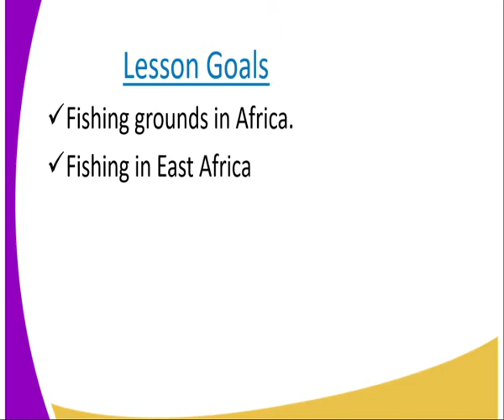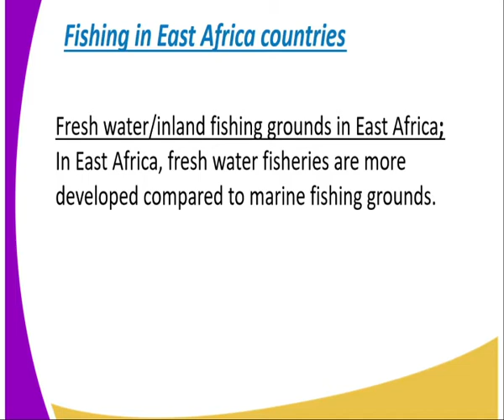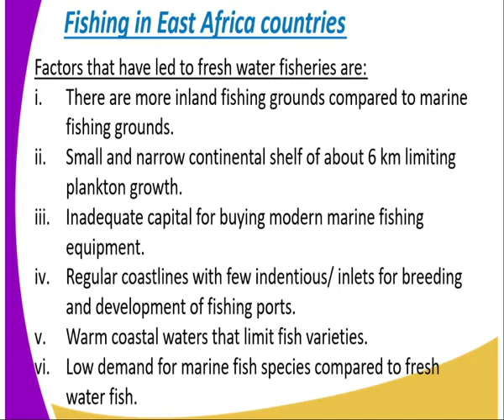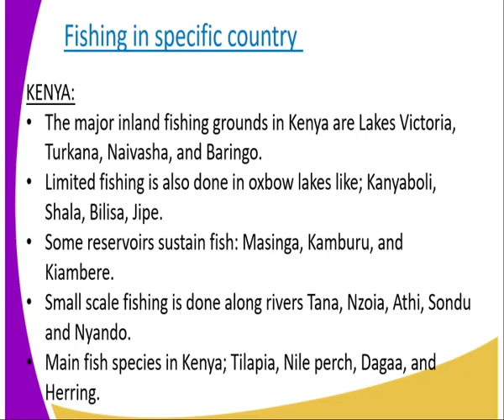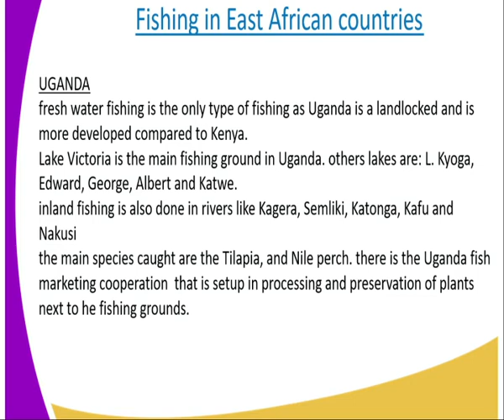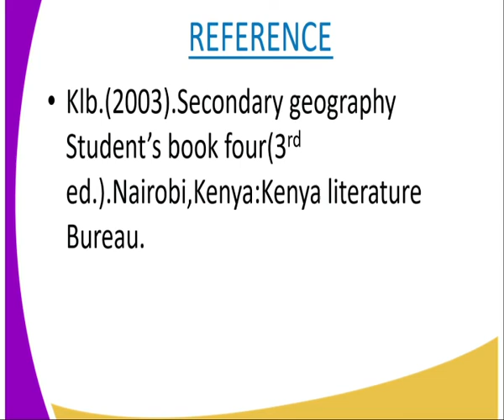Geography form 4, Fishing cont ,lesson 15